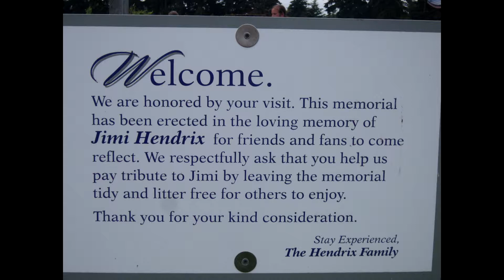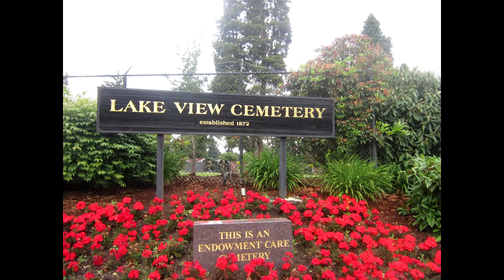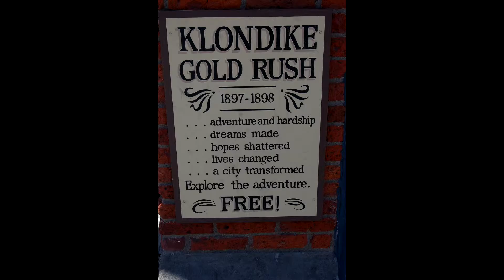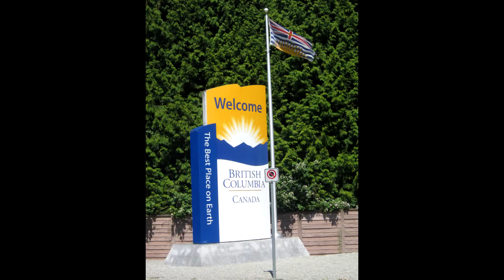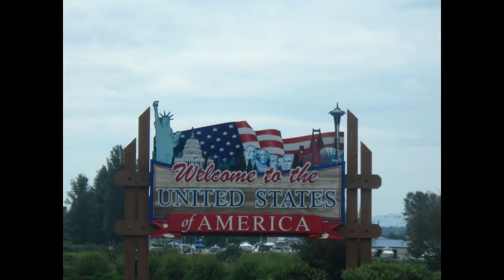2014 Pacific Midwest Summer Road Trip (Part IV)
We are full-time RV'ers traveling across America and Canada.We spent four months touring the Pacific Midwest, this video is from the time we spent in Washington and BC, Canada.  Follow along on our adventures.